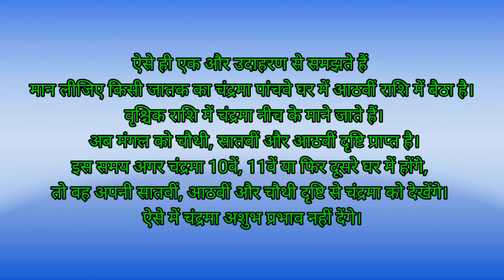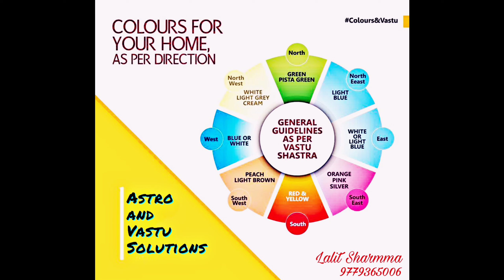किस प्रकार होता है कुंडली में नीच योग भंग और बनता है राजयोग।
Our_Services
🔸 भाग्य रत्न
🔸जीवन रत्न
🔸कुंडली विश्लेषण
🔸कुंडली मिलान
🔸वास्तु विजिट